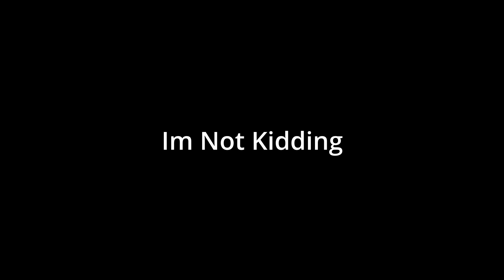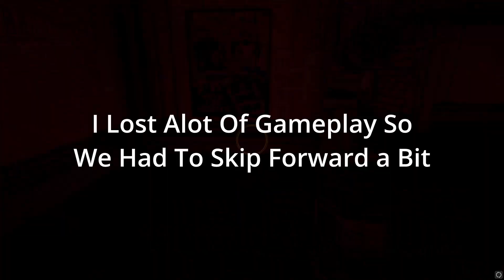Evil Angel| Bendy and The Ink Machine Part 2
Bendy and The Ink Machine, I Love This Game One of My All-Time Favorites
I Hope You Enjoy Watching This Game If You Would Like to Play Its on Steam